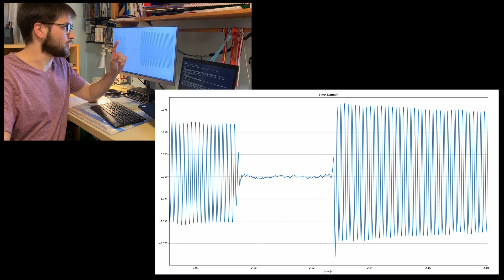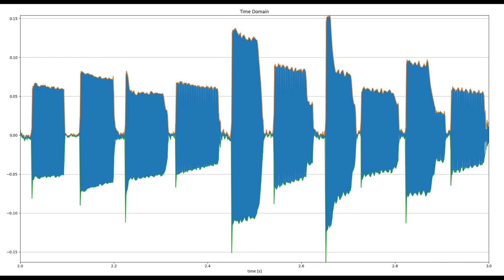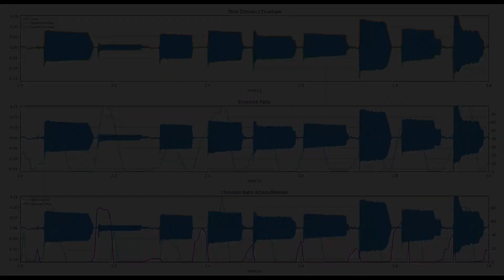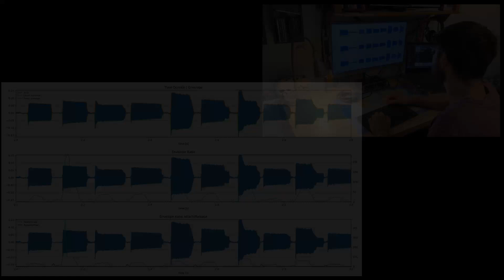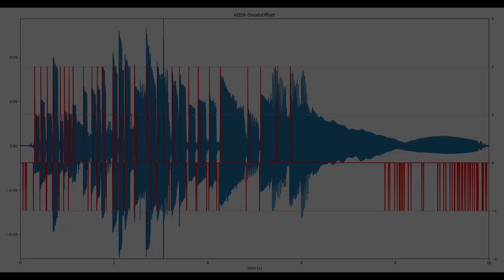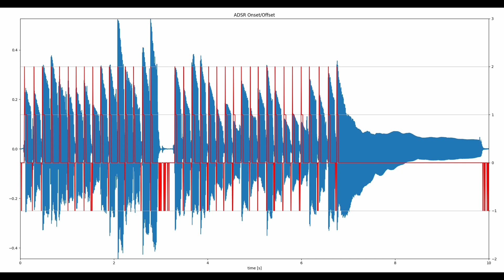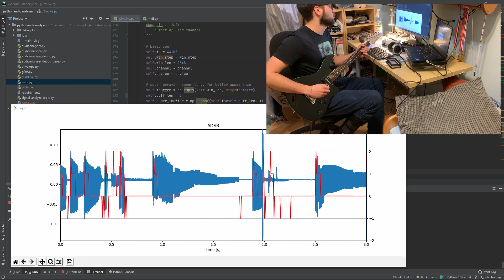Let's Hit Them Strings! | Midi Guitar: Onset Detection with Envelope - Original Method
This is my take on onset detection. Enjoy!

Chapters

0:00 -  0:20 - Intro

0:21 - 1:10 - Onset Definition
1:11 - 2:44 - ADSR
2:45 - 3:25 - Attack & Release
3:26 - 5:37  - Envelope Definition
5:38 - 6:50 - Problem?
6:51 - 7:38 - Day 2
7:39 - 8:40 - Demo
8:41 - 10:38 -  Real Life Demo
10:39 - 11:53 - Conclusion